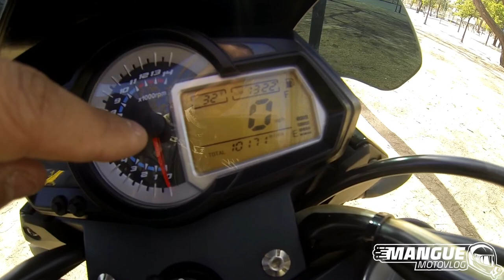BENELLI 300 TOP SPEED | ACELERACIÓN | SONIDO BRUTAL | REVIEW BENELLI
BIENVENIDOS GENTE EN ESTA OPORTUNIDAD ESTAREMOS  PROBANDO LA BENELLI TNT 300, UNA MOTO BICILINDRICA QUE ENTREGA SUS 38 CV Y TIENE UN SONIDO MUY PARTICULAR , TE INVITO A QUE TE QUEDES A DISFRUTAR DE ESTE VIDEO Y A SUSCRIBIRTE PARA NO PERDERTE NINGUN VIDEO !!!
BUENAS RUTAS  !

EQUIPAMIENTO:
MOTO: YAMAHA FZ16
CASCO: LS2 FF323  COMET
CAMARA:  GOPRO HERO 3 BLACK
CAMPERA: OCTANE
GUANTES: ALPINESTARS SP8
PANTALON: OCTANE
BOTAS: ORACING STORM
ESPALDERA: ACERBIS
PROTECTOR CERVICAL: ACERBIS